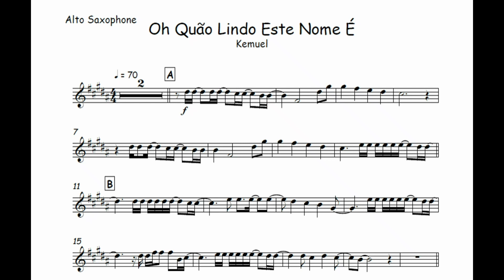Oh Quão Lindo Este Nome É - Kemuel🎺Partitura Violino, Viola, Cello, Cifra, Teclado, Bateira, Piano🎼